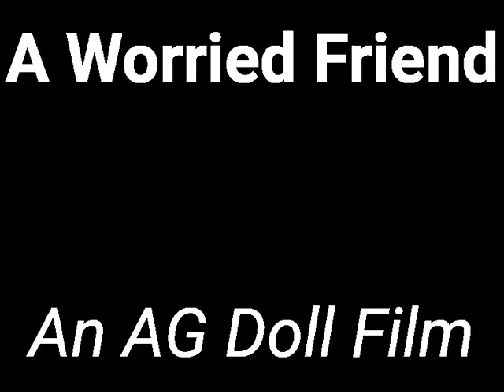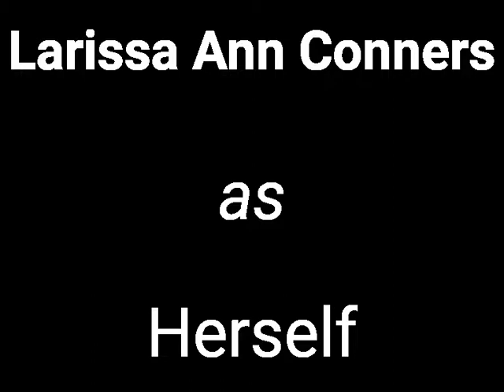A Worried Friend: An AG Doll Film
Its another rainy day and Larissa is getting fed up with this constant weather! So she decides to take a nap. But while she is sleeping, she has a nightmare about something happening to her friend, Kristy. After Larissa wakes up from the dream she can't seem to shake the fear out of her. She's afraid that something bad really did happen to Kristy!

-Melissa Slutter